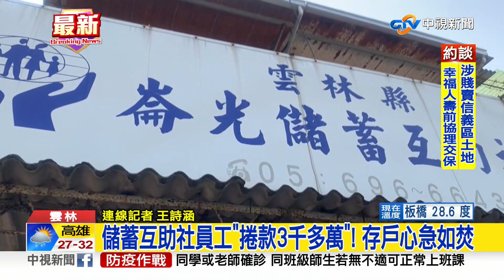儲蓄互助社員工"捲款3千多萬"! 存戶心急如焚│中視新聞 20220921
雲林崙背有儲蓄互助社，驚傳員工監守自盜，疑似掏空儲戶存款，捲走3千多萬元，連線記者王詩涵。